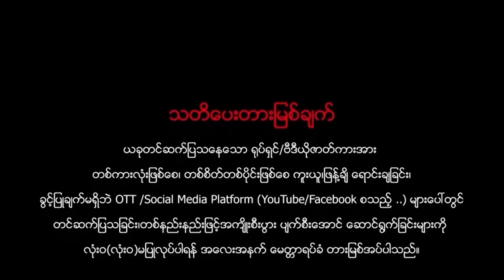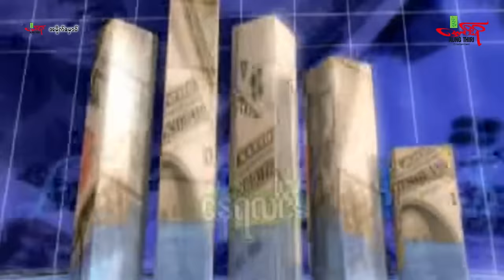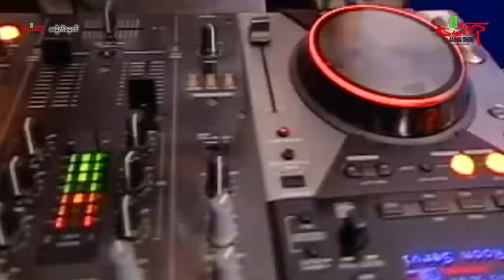အမိုက်မှောင်(Non Stop Action) မင်းအုပ်စိုး နေရဲလင်း ခရစ္စတီးနား - Myanmar Movie ၊ မြန်မာဇာတ်ကား